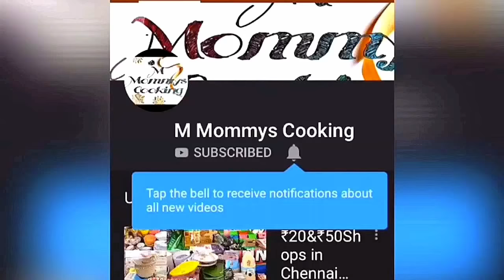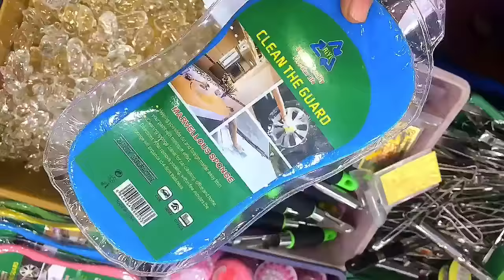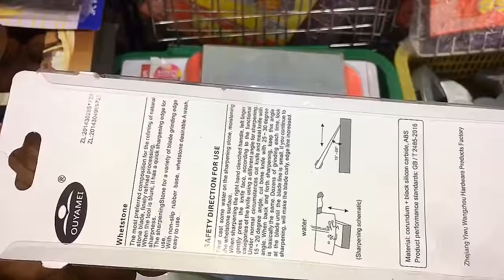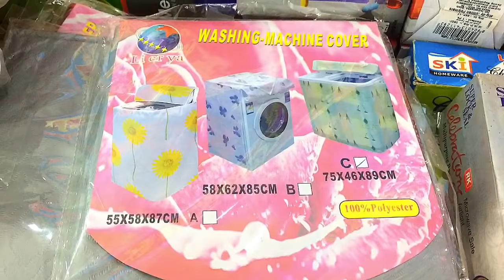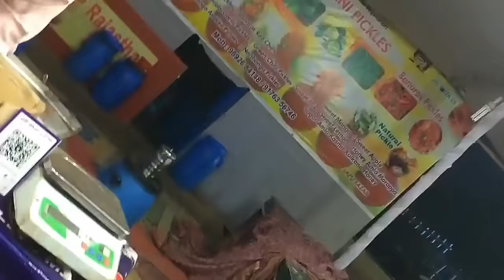ChennaiTheevuThidal2019.. 10ரூபாய் முதல் 100ரூபாய் வரை பொருட்கள் chennaiporutkatchi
Address:
The Island grounds,
Park Town,
Chennai,

For any queries, suggestions, Doubts:
Contact My official e-mail.id:

Exibhitionsinchennai /தொழில் பொருட்காட்சி / #₹10rsshops / chennaitheevuthidal /Island grounds / Exibhition and industrial fair / Chennai Theevu thidal 2019
Musician: @iksonofficial